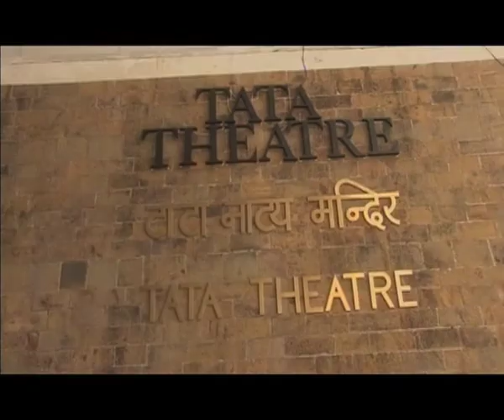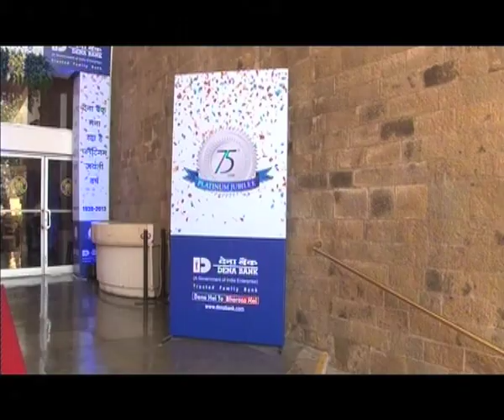Dena Bank Platinum Jubilee Celebration Event